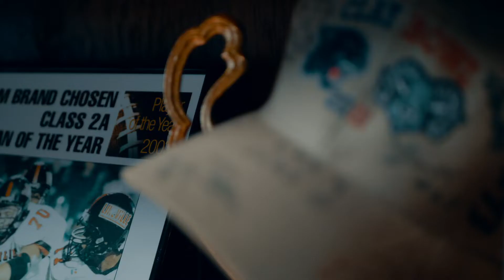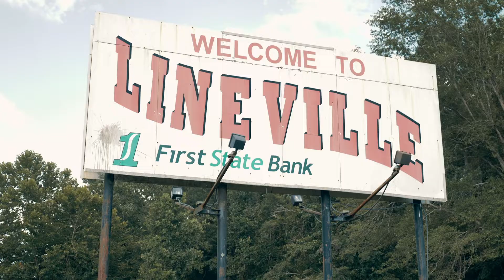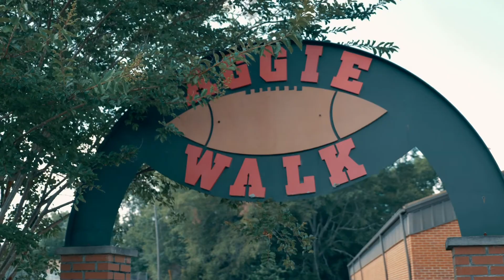The Clay Bowl - (Trailer) by the AHSAA Radio Network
The AHSAA Radio Network is excited to bring you a new documentary series, Hometown Heroes. You don't want to miss the first installment about one of the most heated rivalries in the whole country! Here's a look at the trailer for Episode 1!

Produced by LMG Ad Agency